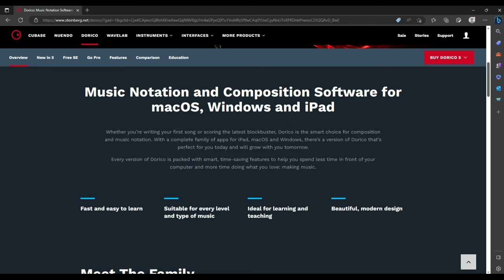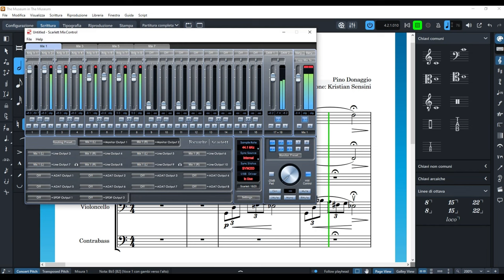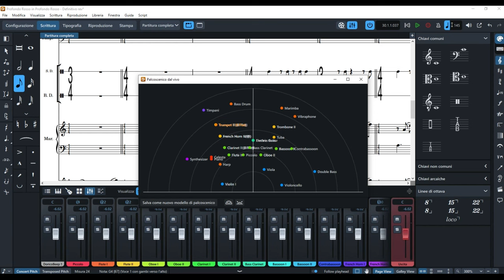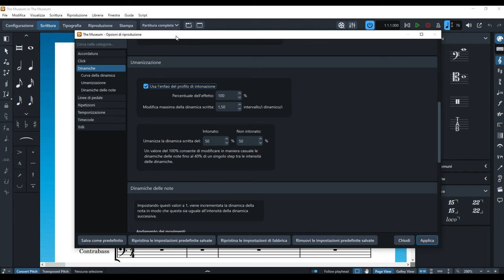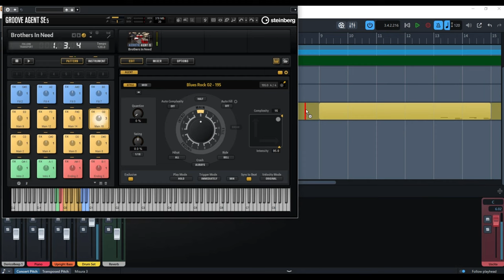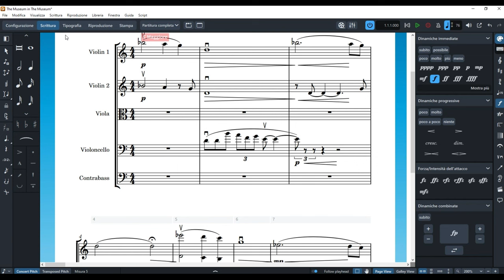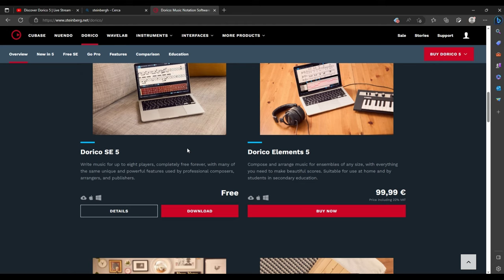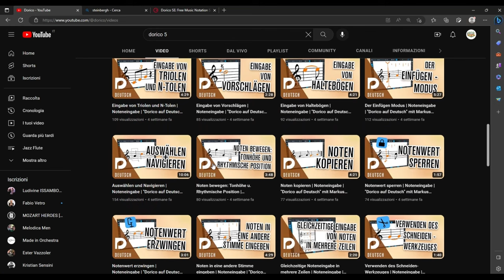Recensione Dorico Pro 5 Steinberg - Notazione Musicale